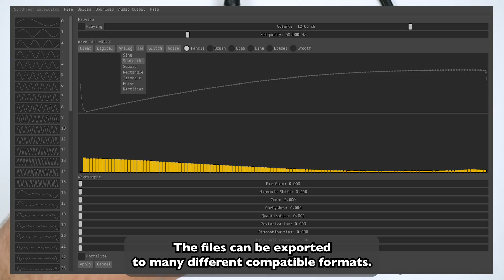Wavetable Synthesis with MetaModule